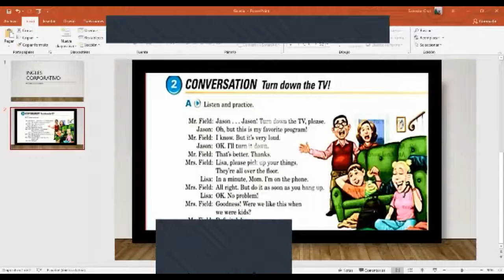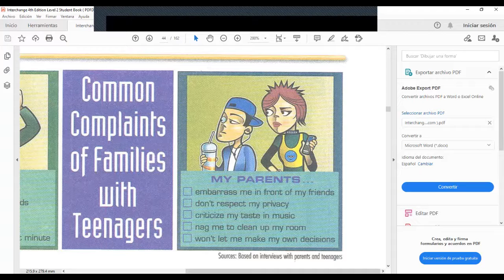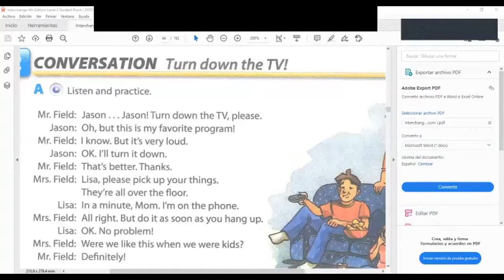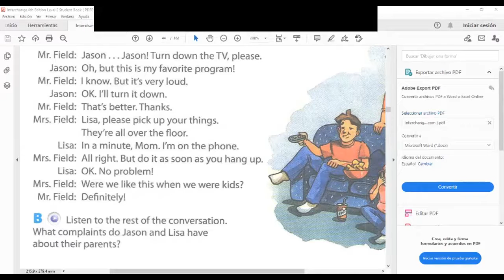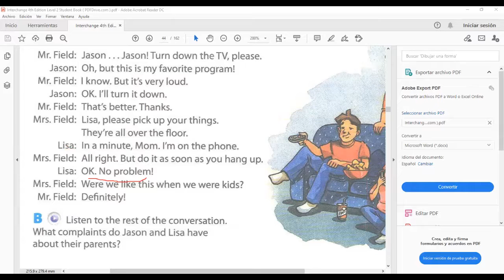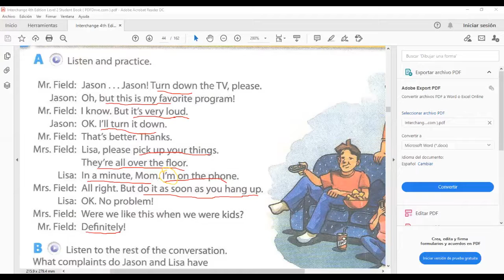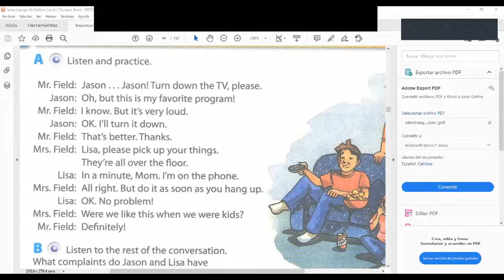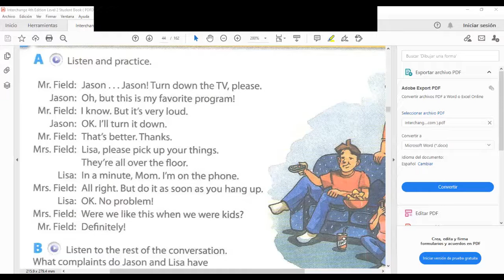Ingles Corporativo- Practice a conversation between family members -1.25.20201- Day 1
In this lesson participants will listen and practice a conversation between family members

En esta clase los participantes escucharán y practicarán  una conversación entre miembros de una familia.